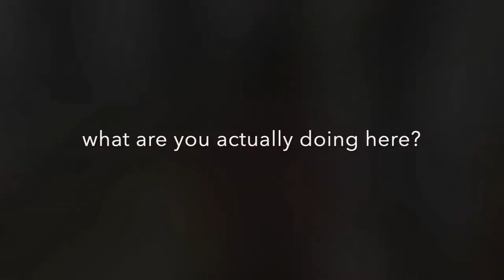Self doubting about vlogging our lives: does it even make sense?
There is actually a downside of online life, how it can lead to a negative cycle of comparison which can tear away at your confidence. The flip side of creating and working online is that if you ride the rougher waves, the rewards can be flipping glorious. For now, however, I still doubt myself in my vlogging journey and I hope it is just part of the growth process.

My question to you is, really, should we continue to vlog our lives?

As always, your opinion in the comments below is much appreciated.

I upload twice weekly, sometimes 3 times a week! :)

My name is Thais and I create videos to inspire you in different aspects of your life. I am a mom to Isabella, who is 5, and Amelie, my little 3 years old. I am married to Roberto. I hope my content can serve you in some way. Whether that's entertainment, encouragement or just to feel like you have someone who knows what you are going through.

Thanks so much for stopping by and I will see you soon!

My Filming Equipment:
Thumbnail Editing: Canva